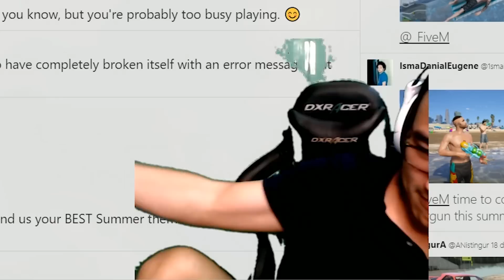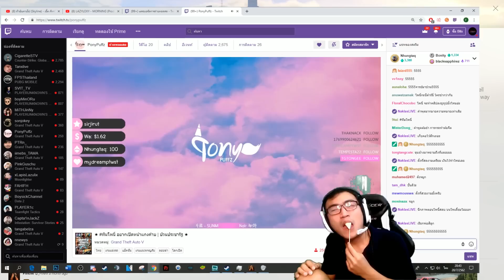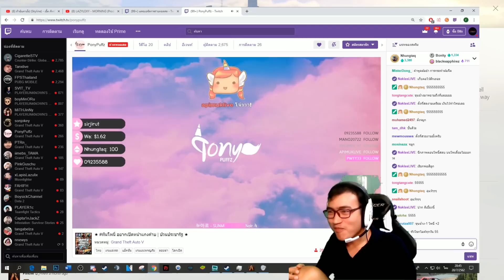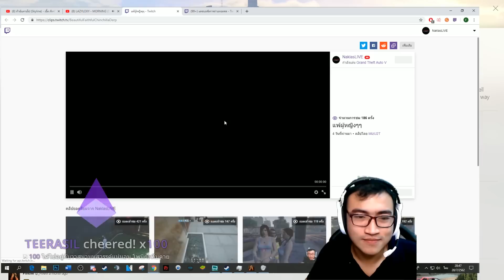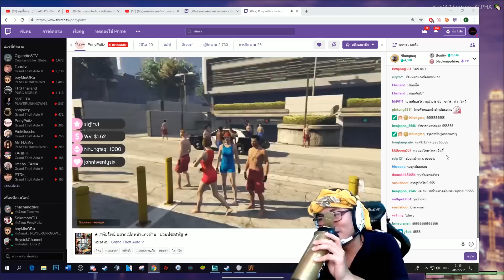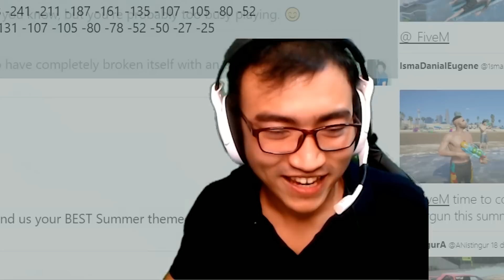GTA V ศึกใหญ่"ประชารัฐ" งัดหน้าแกง จะล้างแค้นบักโพนี่!! (SS4 #8)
►สนับสนุน(paypal) ขึ้นหน้าจอสตีม

►true money ขึ้นหน้าจอสตีม